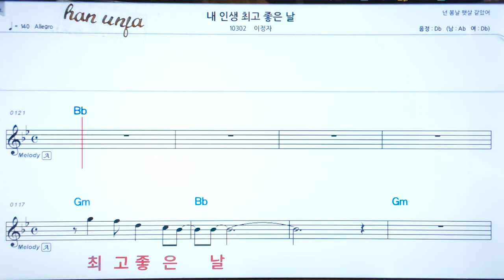💖내 인생 최고 좋은날/ 이정자 👍코드,악보, 코드 ,Karaoke*카라오케 반주